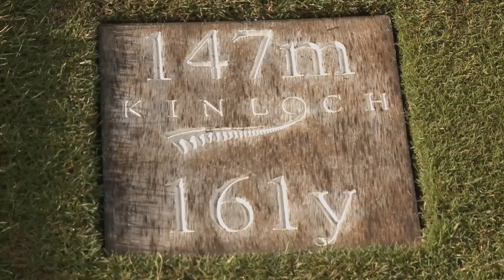Golf Getaway at the Kinloch Club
Golf Getaway's Andrew "Mirror" McCombe plays and reviews the Kinloch Club in Taupo New Zealand, with Director of Golf Tom Long, and also checks out Treetops Lodge, Kinloch's world famous hunting and fishing lodge.
In this week’s episode of Golf Getaway I’m in Taupo New Zealand playing the mighty Kinloch Club.

The Kinloch Club is New Zealand’s only Jack Nicklaus Signature Course and is ranked 76th in the Top 100 golf courses in the world outside the United States.

In this episode:

✅I get a guided tour from director of golf Tom Long;
✅I end up needing counselling sessions (find out why); and
✅I have an amazing hunting, fishing and gourmet adventure at Kinloch’s world famous -Treetops Lodge.

You must not miss this episode! Watch it now 😊

for more world travels, amazing golf courses, sites and attractions, inspiring people and golf stories.

⛳ Become a member of Golf University’s 19th Hole Club
& Watch 100's of Golf Lesson Videos, Golf Travel Episodes & Documentaries from Golf University & Golf Getaway PLUS get Member Only Discounts on Tournaments, Skill Mastery Workshops, Programs and Golf Schools.

👉 Find & Fix the One Thing Killing Your Golf Scores, Handicap & Your Game with the Golf University Skill Assessment & Free Coaching Program

Golf Getaway inspires the part of every golfer that dreams of traveling the world – playing amazing golf courses – witnessing amazing sites and attractions, meeting inspiring people – and sharing their stories.

Golf Getaway is Australia's only golf travel show and follows the main character Andrew “Mirror” McCombe (and his guest presenters) as they play and review golf courses, resorts, tournaments, equipment and technology whilst interviewing professionals, celebrities, general managers and golfing characters throughout each show.

If you enjoyed this video, you may enjoy these other videos from Golf Getaway:
Golf Getaway at the Gold Coast | Golf Coast | The Glades Golf Club

Golf Getaway at Murray Downs Golf and Country Club | Australia's One of the Best Golf Resorts

Golf Getaway at Secret Harbour Golf Links | The World’s Most Secret Golf Course